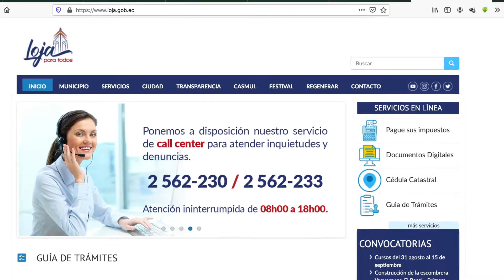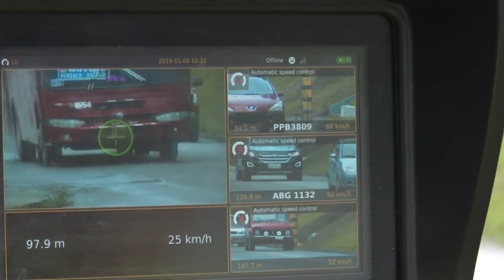CASO FOTOMULTAS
Loja | Por obligatoriedad legal y exigencia de organismos de control, el Municipio de Loja se ve en la inevitable labor de proceder a subir en el sistema de la institución las fotomultas represadas de años anteriores.